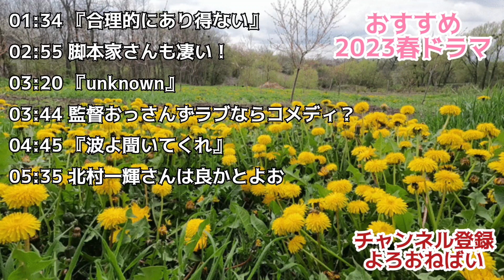【2023春ドラマ】月10は『BOSS』色強めな天海さん/『unknown』はドラキュラコメディだけじゃ終わらん？ドラマ大好き芸人が語る名作ドラマ(敬称略)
【見どころならぬ聞きどころ】
01:34 『合理的にあり得ない』
02:55 脚本家さんも凄い！
03:20 『unknown』
03:44 監督おっさんずラブならコメディ？
04:45 『波よ聞いてくれ』
05:35 北村一輝さんは良かとよお

2023年もドラマ語るばい！
木曜18時に『夕暮れに、手を繋ぐ』感想動画あげとるばい。
ドラマ語る場所欲しい方、ぜひ寄っていかんね？